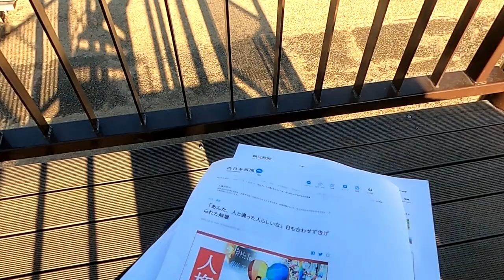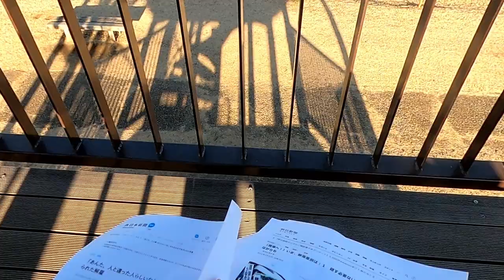部落関係の提灯記事について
なぜ新聞は部落関係の提灯記事を載せてしまうのか